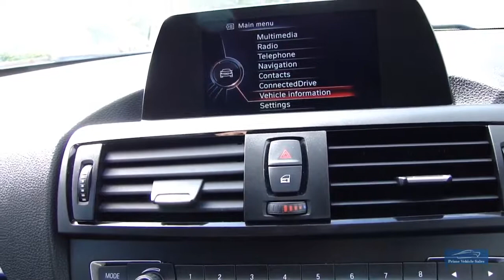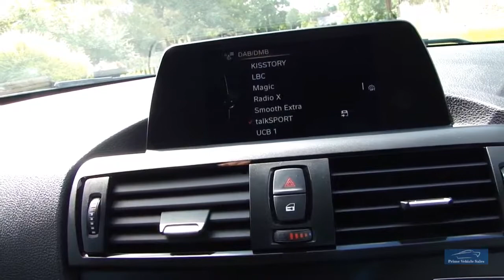2.0 120D M SPORT 5dr s/s *HUGE SPEC*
A Beautiful Example With A Fantastic Specification, Presented In Alpine White With Contrasting Black Dakota Leather, Full BMW Service History, Company Owned, 2 Remote Keys & Full Book Pack, Extensive Additions Include: BMW Navigation Package, Visibility Pack, Dakota Leather, Rear Sun Protection Glass, Detachable Towbar, Driver Comfort Package, Front/Rear Parking Sensors, Front Seat Heating, Rain Sensor With Auto Headlight Function ++Much More. RAC APPROVED DEALER. We Are Happy To Provide A Phone Tour Of Any Vehicle To Accompany The Extensive PHOTO And VIDEO Presentation. Please Go To Our Web Site To View The Video. Fantastic part exchange deals, and competitive Finance rates available through Our Finance Partner. Debit card payment facilities available Prime Vehicle Sales offer all their vehicles with: HPI check to confirm their history before entering our forecourt, and a certificate will be provided upon collection.Our vehicles are given a full safety check. Where applicable independent 6 month extendable warranty included All our vehicles are given a premium valet service prior to collection